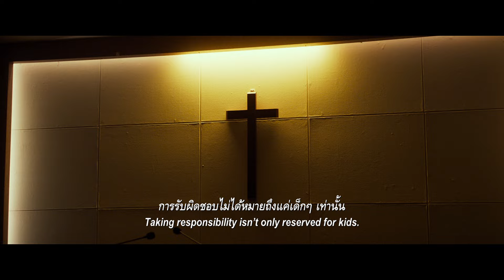ตัวอย่าง A Normal Family ลูกฉันเป็นคนดี | Official Trailer ซับไทย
จากครอบครัวที่ "สมบูรณ์แบบ"
สู่ ครอบครัวที่ "แตกสลาย"
เมื่อพี่น้องต่างขั้วค้นพบความลับอันเลวร้าย..
โศกนาฏกรรมจึงบังเกิด

ระหว่าง ปกปิด กับ ปกป้อง พวกเขาจะเลือกทางไหน!?

นำแสดงโดย ซอลคยองกู , จางดงกอน , คิมฮีแอ และ คลอเดีย คิม

21 พฤศจิกายนนี้ ที่ SFcinema 🍿❤

| ข้อมูลจาก M Studio